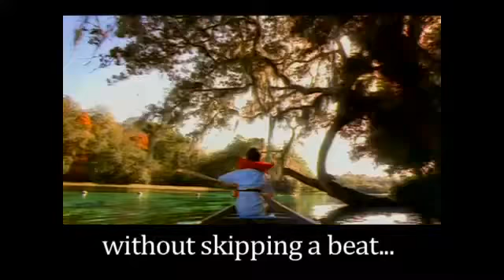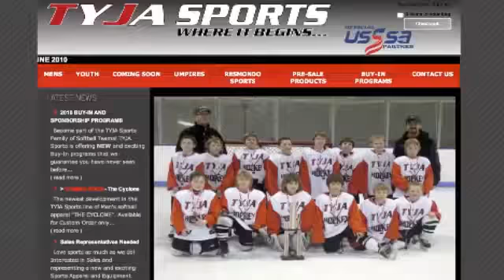Jean Shoppe VS. GTL 2010